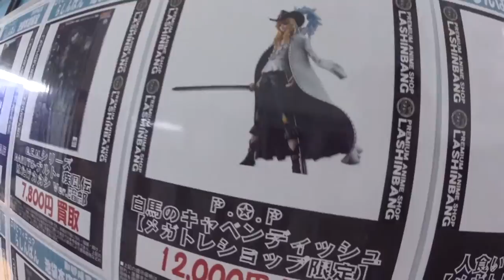自宅仕事の後、池袋 ◆着用メガネ「ブリコ」エベレストに行ってきます！430/1000 15/11/11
自宅仕事の後、池袋 ◆着用メガネ「ブリコ」

2017年4月1日より6月15日までエベレストに行ってきます！ただのメガネ屋、山の経験もまったくない３児のパパが家庭や、色々なものを壊さずエレベレスト登頂まで、毎日の山に関係なく、何の変哲もないことまで、裏も表もひたすら毎日UPします。登頂するまで、メガネ屋なので、毎日、毎日 無駄にメガネをかけ変えUPします。登山自体も勿論ですが、家庭と仕事と登山の同時進行が、いかにしてエベレストの麓に立てる状況を作れるかが一番難しいと思う今日この頃。

◾️今後の予定

2015年7月ロシアの7サミット エルブルース 5.642m（済み）

2015年末。7サミット アルゼンチンのアコンカグア 6.962ｍ。

2016年6月ペルー ワスカラン 6.768m。

2016年9月ネパール マナスル8.156m 。

2017年4月1日より6月15日アイランドピークを通って、エベレスト8.848m。